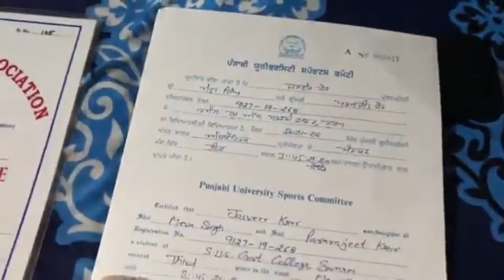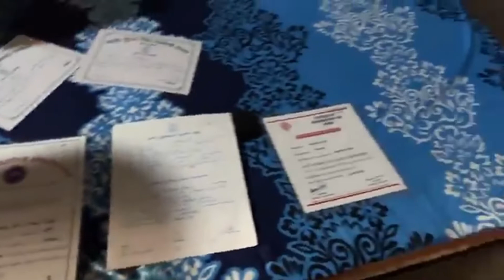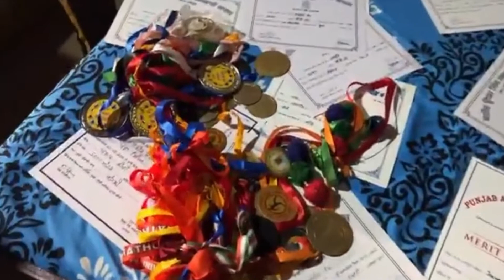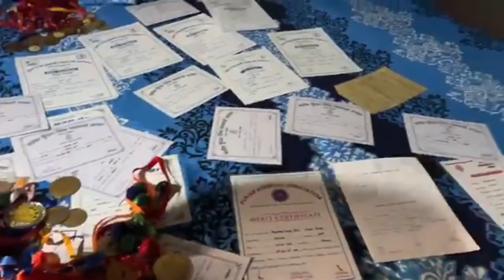Jasveer Kaur 42 ਕਿਲੋਮੀਟਰ ਭੱਜਦੀ ਆ ਆਹ ਕੁੜੀ ਪਰ ਮੁੱਲ ਨਹੀ ਪਾਓੁਦਾਂ ਕੋਈ / SANDEEP PHOTOGRAPHY05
VIDEO     -         SANDEEP PHOTOGRAPHY05